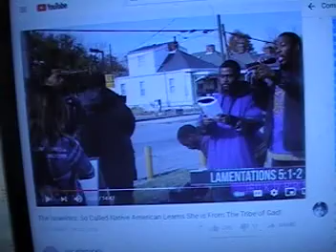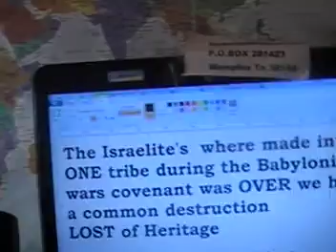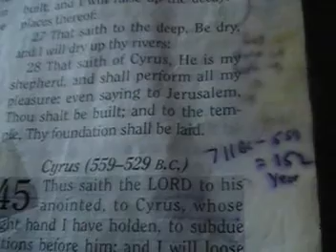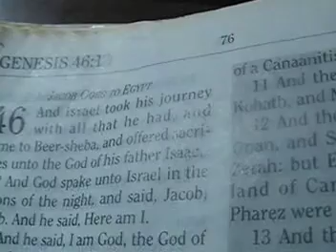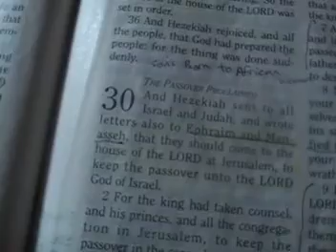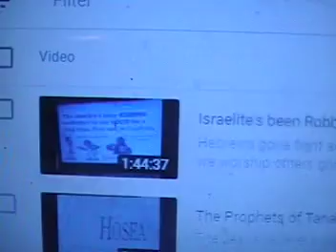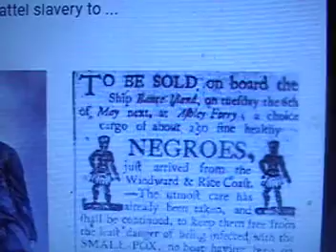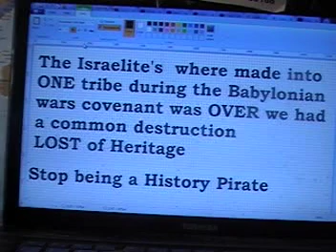The Israelite Nation where made into One during the Babylonian wars one Punishment to us all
Ezekiel 37:16;Moreover, thou son of man, take thee one stick, and write upon it, For Judah, and for the children of Israel his companions: then take another stick, and write upon it, For Joseph, the stick of Ephraim, and for all the house of Israel his companions:Ezekiel 37:17;And join them one to another into one stick; and they shall become one in thine hand.